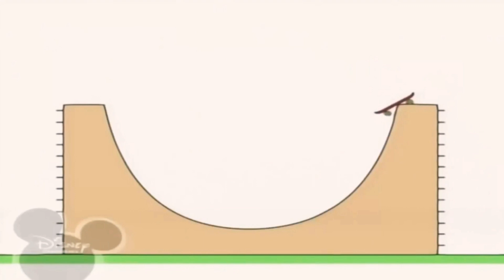17 лютого 2019 р.